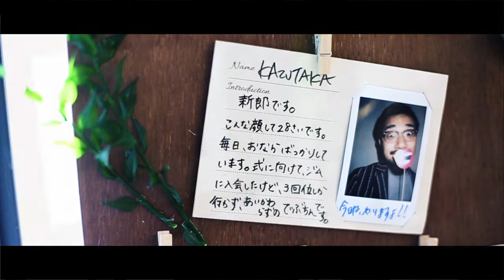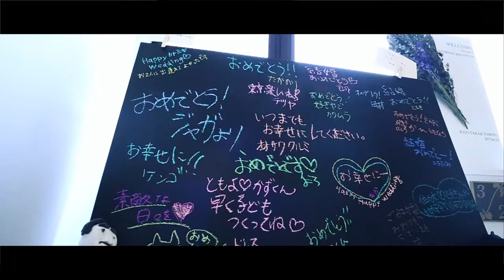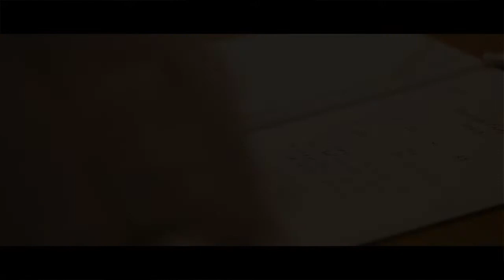Kazutaka + Tomoyo Digest Movie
当日のダイジェストムービーです！

Cinematographer&Edit : Takuya Nakata

ご興味ある方はご連絡下さい！！
HPはこちらから！！